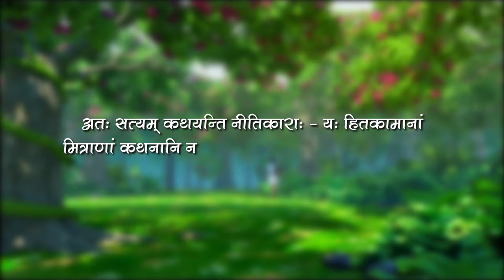Kah Kastey Sthitah | 3d Animated Story | Sanskrit Story | Divyam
Kah Kastey Sthitah  Divyam Sanskrit Story

This video teaches us that if we don’t take appropriate action at the

right time, we can end up in great trouble. The wise bird alerts the

other birds living on the tree about the growing stem because it

knew that this stem could help a hunter climb up the tree and kill

them all. But the other birds do not take this advice seriously and

paid for it later.